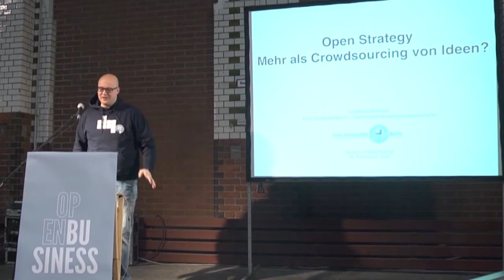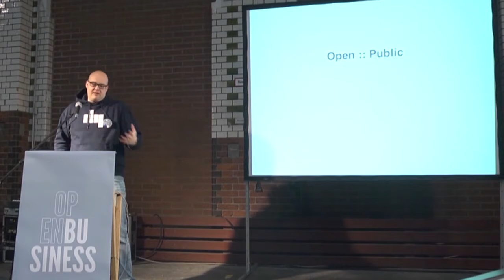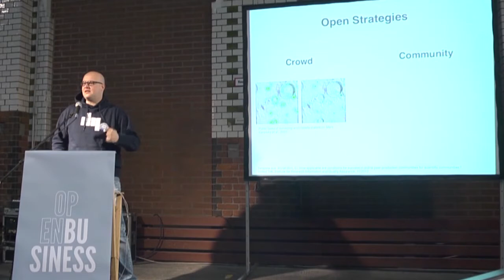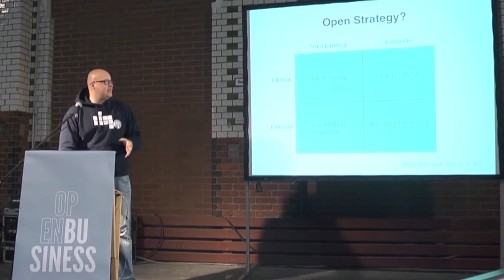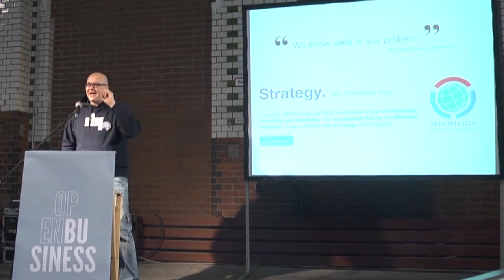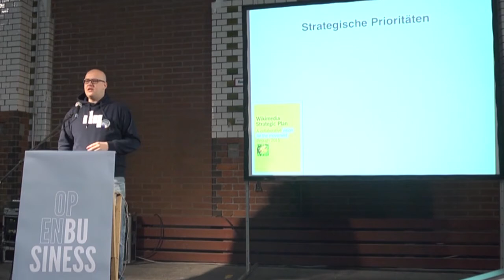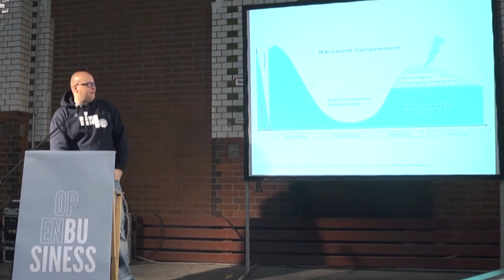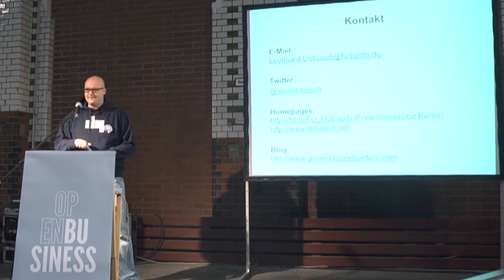SON12: Leonhard Dobusch - Open Strategy: Mehr als Crowdsourcing von Ideen?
An Hand des Beispiels des Wikimedia Strategy Processes werden Chancen und Schwierigkeiten einer Öffnung von Strategiefindungsprozessen illustriert. Einerseits bietet es sich an, eine bestehende Community in Strategiefindungsprozesse einzubeziehen. Andererseits stößt diese Einbindung schnell an Grenzen, wenn es um mehr als das bloße Crowdsourcen von Ideen geht.

Neben organisatorischen Schwierigkeiten, Partizipation und Commitment über den Prozess hinweg aufrecht zu erhalten, stellen sich auch Fragen wie jene nach den inhärenten Grenzen transparenter Strategiefindung: Die Frage, ob Strategiefindung Intransparenzzonen benötigt, ist nur eine der Fragen, die in diesem Zusammenhang diskutiert werden sollen.